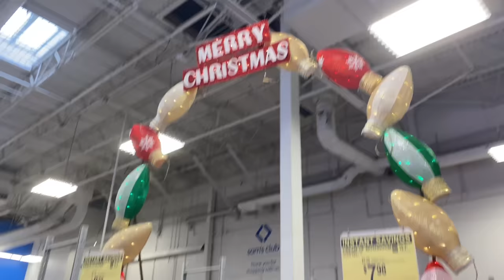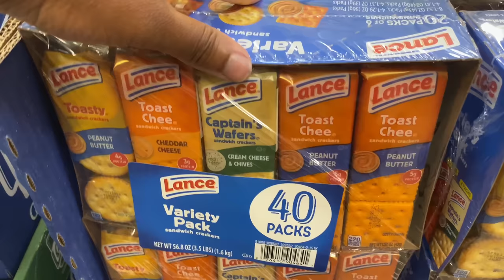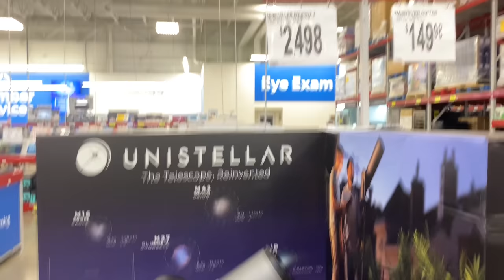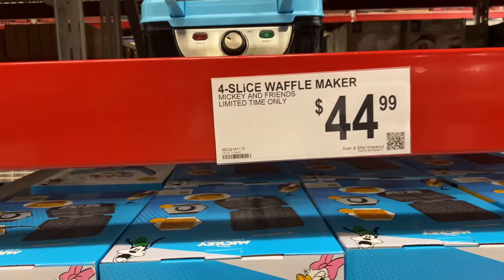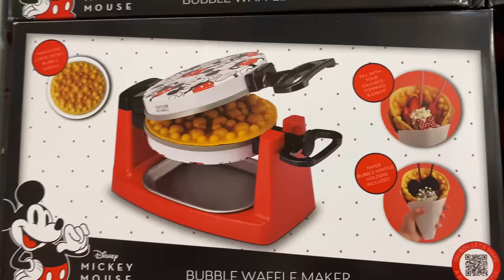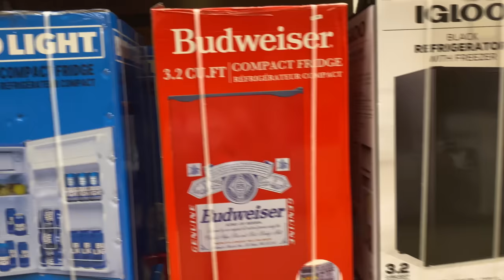SHOP WITH TERESA AT SAM’S CLUB| I JUST GOT MY FOOD STAMPS 😳 I SPENT $…